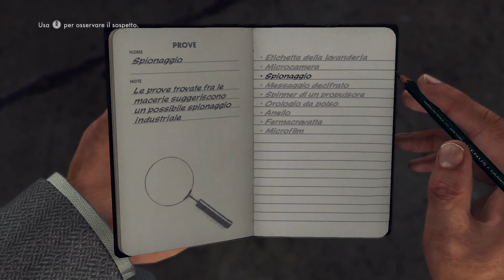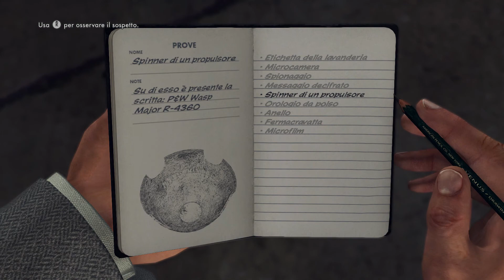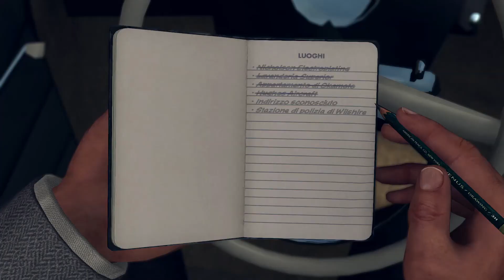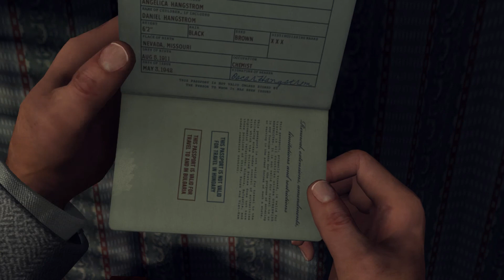Let's Play L.A. Noire [ITA] #43: A bordo di un aeroplano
In questa puntata esploreremo una base militare, svilupperemo delle fotografie, saremo vittime di una trappola, faremo un inseguimento in auto e infine una bella sparatoria per condire il tutto.